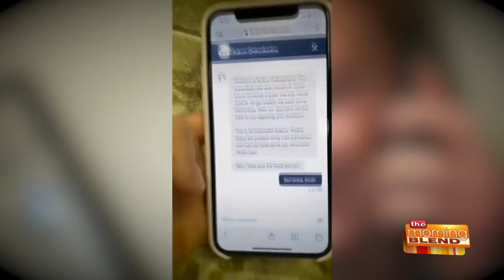Virtual Orthodontic Consultations from the Comfort of Your Home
Even though your Orthodontic Office might be closed for the time being, keeping up with your oral health is important, even at home. Bubon Orthodontics is making sure their clients receive the best care they can, while at a distance. Dr. Chrissy Triggs joins us to go over their new way of treating patients at home: Remote Orthodontic Evaluations.  The process is easy! Visit their website BubonOrtho.com and click on “Virtual Consult” and then an “on-line chat person” will walk you through the process- it takes only a few minutes! If it’s after business hours, you can still send them your photos and they will get back to you in 1-2 business days.   Bubon Orthdontics is also offering a special deal!